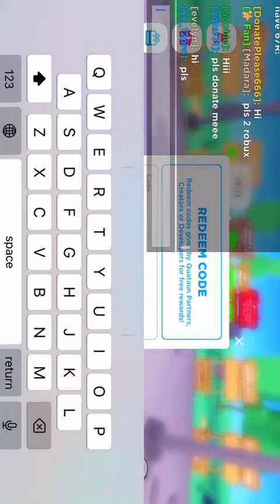These Subscribers Deserve To Be In A Vid!!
Want this to be you? Tell me your Roblox username and I’ll add you in one of my videos!